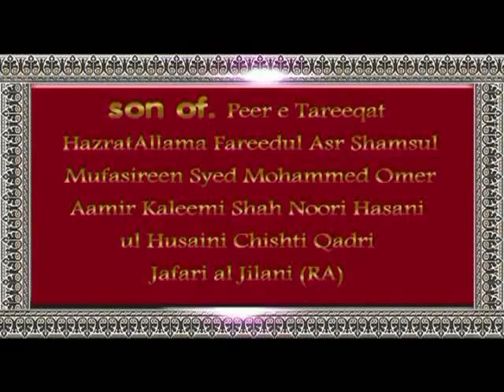Proof of Ilm E Ghaib by syed mohammed Raza ul Huq Aalimi Sha Aamiri Sajjada Nasheen Silsila e aamiri